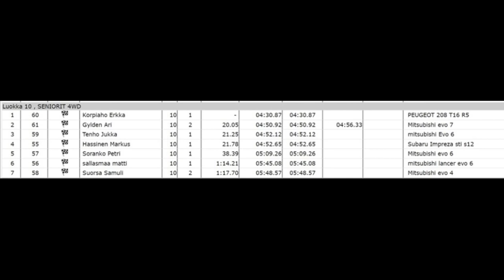OP Vakka-Auranmaa Marttila Sprint 2024 Seniorit 4WD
Viikonlopulla kävimme kuvaamassa OP Vakka-Auranmaa Marttila Sprint 2024 kilpailua Erkka Korpiaho Racingin rata-alueella.
Kilpailu oli Etelä Suomen Rallisprint Sarjan 2024 1. kilpailu.
Kilpailun järjestäjänä toimi South West Motorsport ry .
Tässä klipissä on kuvattuna seniorit 4 wd etenemistä reitillä.